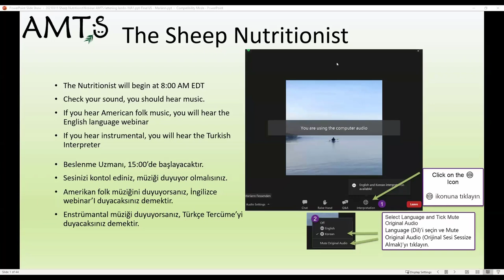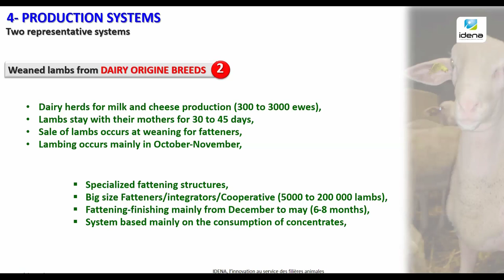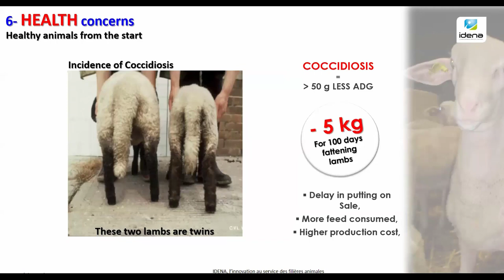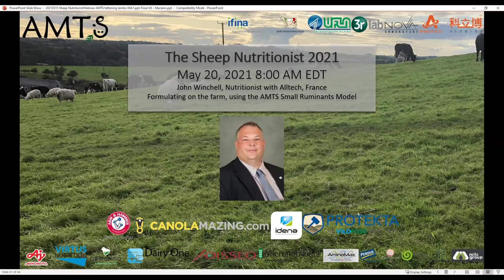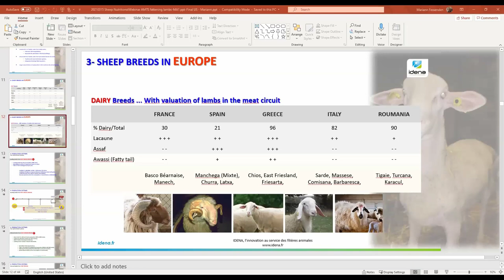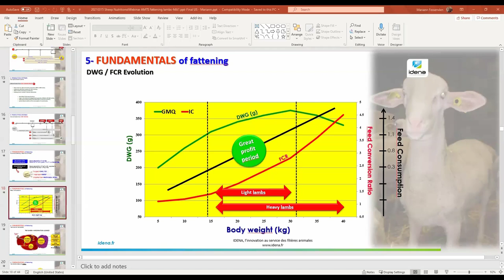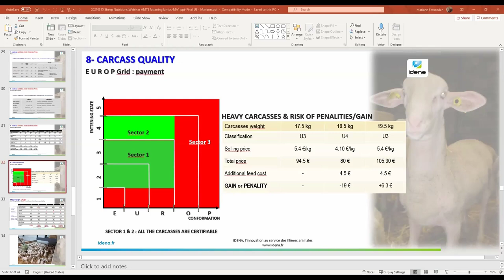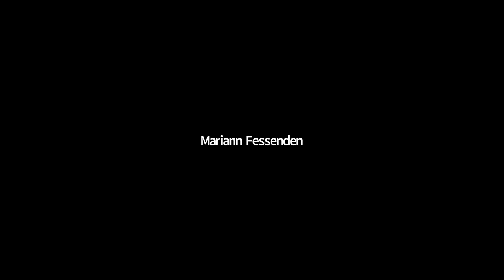The Sheep Nutritionist 2021 Massoud Aoun March 18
The first in a series of three The Nutritionist webinars focused on formulating for production sheep. Mr Massoud Aoun, Founder and CEO of Idena, France delivers a  discussion of considerations and systems prevalent in Europe in fattening lambs.